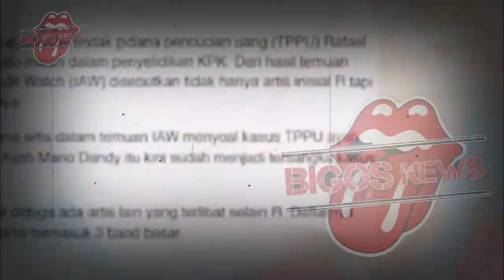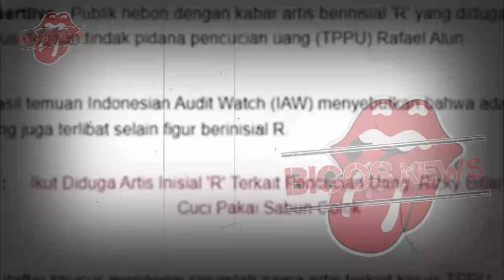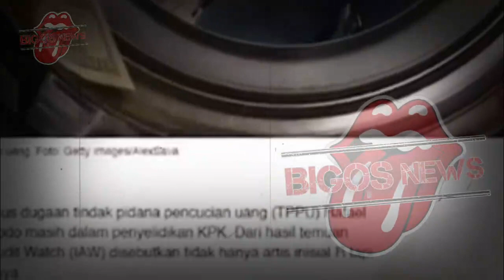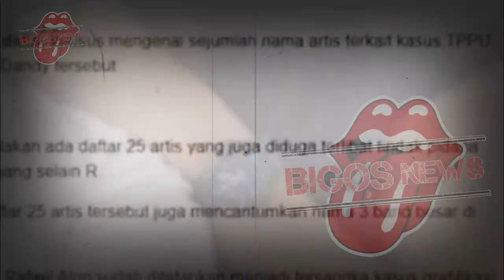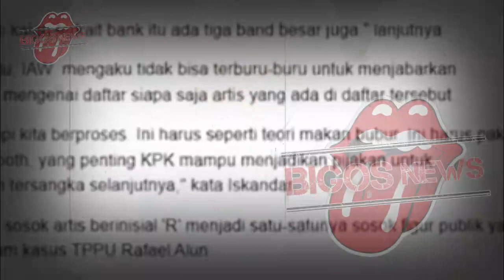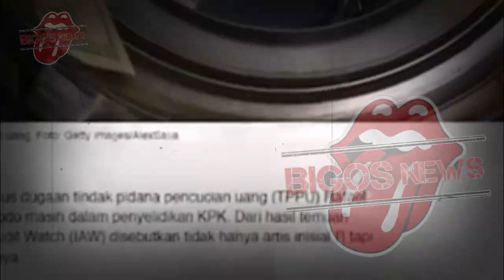RAFFI AHMAD TAK BERKUTIK LANGSUNG DIRINGKUS POLISI~RUMAH RAFFI DIGELEDAH~GOSIP ARTIS HARI INI